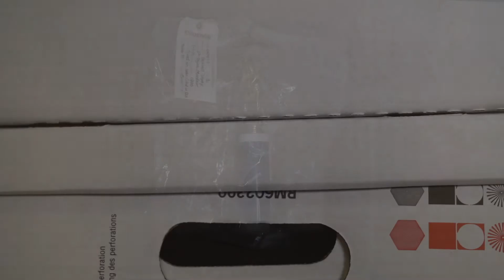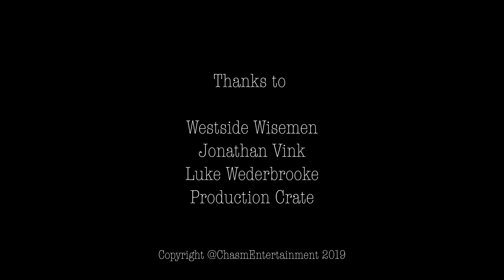Foul Play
After leaving a party, Nick Summers is faced with an impossible choice.